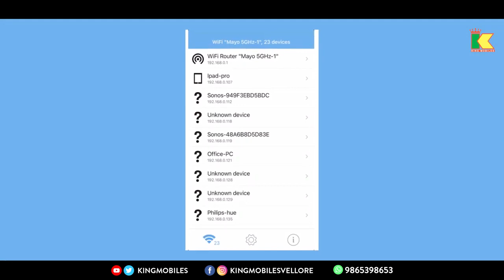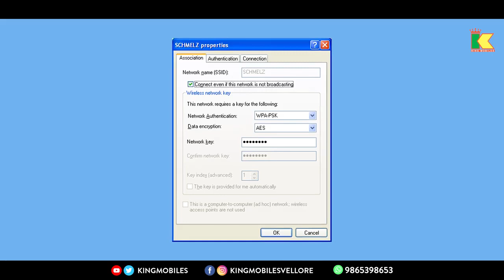How To Check Who is using my Wifi | Prevent Wifi Theft in Tamil | Wifi Security Apps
How To Check Who is using my Wifi | Prevent Wifi Theft in Tamil | Wifi Security Apps | Block Wifi Usage